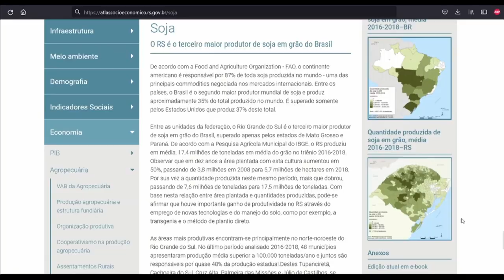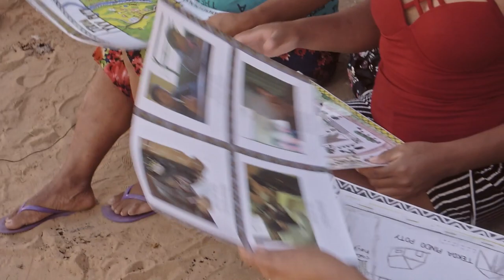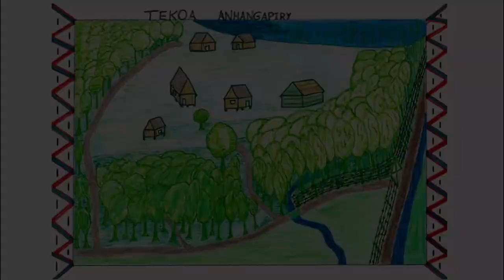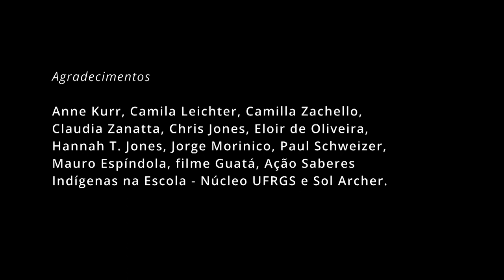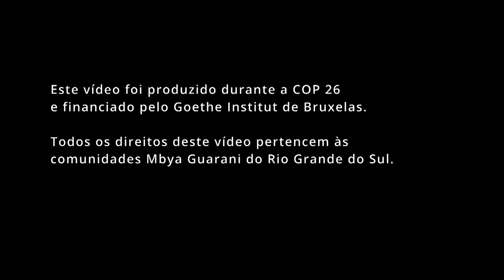Tekoá Rangaa - Desenho da Aldeia (2022)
Sinopse: uma família Guarani Mbyá conversa sobre sua história de retomada de terras há mais de 20 anos: a xedjari (anciã) Kerexu (Laurinda Gomes), Yva (Talcira), duas de suas irmãs e os netos Yva (Araci) e Karai (Everton). A conversa trata do plantio e da relação com o território no modo de vida dos Guarani Mbyá, com a vida humana e mais-que-humana e a defesa dos ecossistemas. O vídeo também analisa o crescimento do agronegócio e pressão que esse modelo coloca aos modos de vida dos povos originários. ‘Desenho da aldeia’ apresenta ainda a importância da cartografia (inicialmente uma ferramenta não-indígena), em como o desenho e a representação se tornam importantes na garantia do acesso livre e do uso da terra ancestral.

Concepção: Cristina Ribas, Lucas Icó, João Maurício Farias
Também com base em trocas com Camila Leichter e Mauro Espíndola
Edição: Cristina Ribas e Lucas Icó
Língua: português e guarani
Versão para o inglês e legendas: Inês Nin
Duração: 27 min.
Viamão / RS, Brasil.

O vídeo foi produzido durante a COP 26 - 26a Conferência do Clima e comissionado pelo Instituto Goethe de Bruxelas.